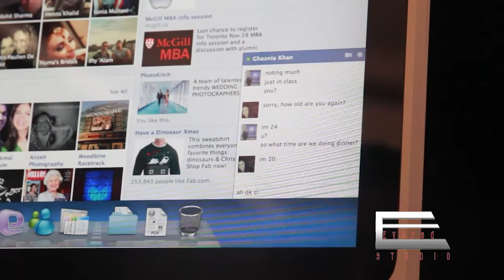Salman & Ghaznia Pre Wedding Shoot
Production by Evered studio